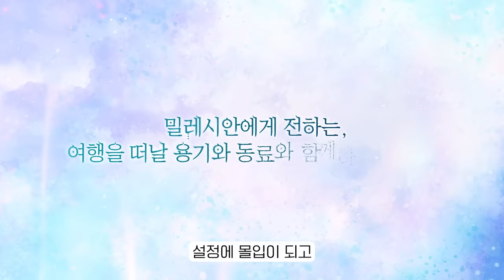장송의 프리렌 마비노기에 어떻게 나왔을까? | 마비노기 장송의 프리렌 콜라보 리뷰